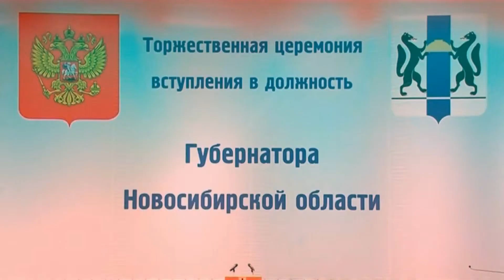Событие недели №38_от 26 сентября 2014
24 сентября прошла церемония инаугурации губернатора Новосибирской области Владимира Городецкого.